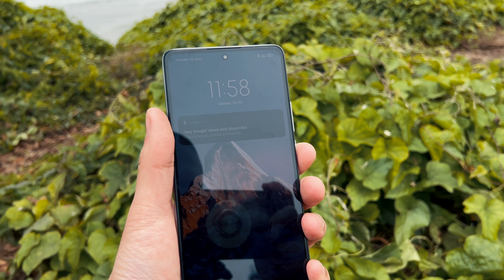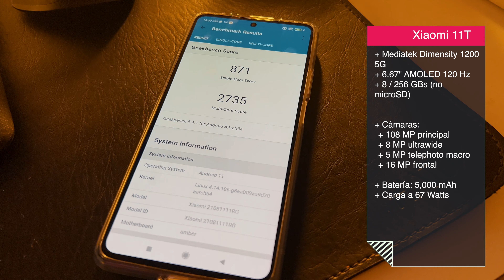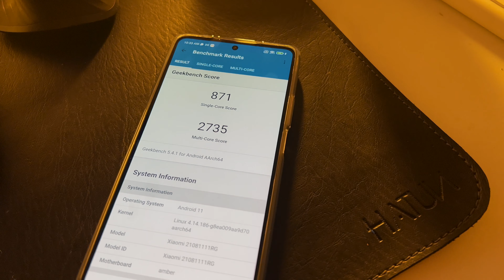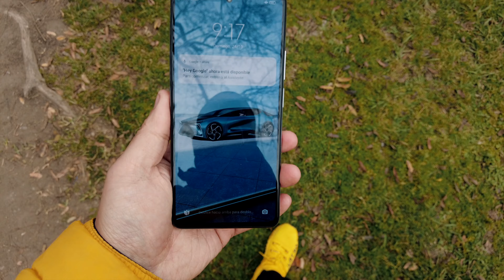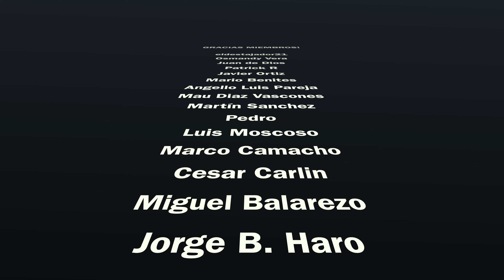Xiaomi 11T Review en Perú. VALE LA PENA??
Tuve a prueba al Xiaomi 11T, el que viene a cumplir el rol de gama alta en el Perú y reemplazar al muy popular Xiaomi 10T. Cómo se compara a su antecesor y a otros teléfonos en el mercado?

Vuélvete miembro y obtén beneficios!!!